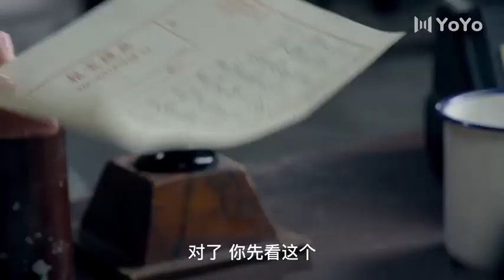漢奸把靚女抓到房間，誰料房間藏著一個高手！⚡新燕子李三⚡